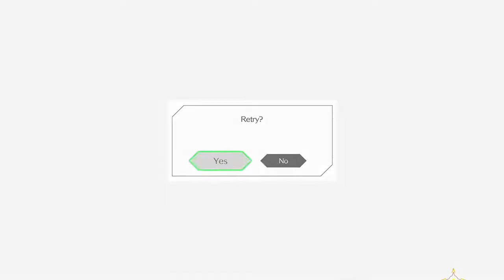ORIGIN STORY || Lets Play AI: nirvanA Initiative Blind PC Gameplay Part 31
Let's Play AI: The Somnium Files - nirvanA Initiative Part 31! Today, we uncover Tearer's base.

In part 31 of our Lets Play AI: The Somnium Files - nirvanA Initiative blind PC gameplay, we take control of Mizuki and Ryuki of ABIS as they work to uncover the mysterious identity of the Tearer responsible for the Half Body Serial Killings; the sequel to the acclaimed AI: The Somnium Files masterminded by Kotaro Uchikoshi.

This will be a blind playthrough. Thank you all for recommending that I do AI: The Somnium Files - nirvanA Initiative. It has received good reviews, and I'm excited to play through it.

This is my AI: The Somnium Files - nirvanA Initiative blind playthrough, which I hope you enjoy.  Enjoy my reaction to the gameplay and the cutscenes as we explore dreams and uncover a murder mystery.

AI: The Somnium Files - nirvanA Initiative is developed and published by Spike Chunsoft.